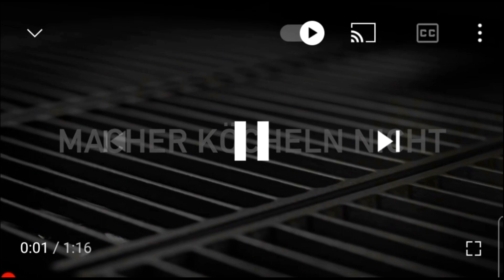Folge #144 Holländische Apfel-Bacon-Pfannkuchen "Pannekoeken"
Pfannkuchen gehören in den Niederlanden zu den Küchenklassikern. Es gibt in jeder Stadt mindestens ein "Pannekoekenhuis" in dem die beliebtesten Pfannkuchen in allen Varianten serviert werden.
Wir lieben diese holländischen Apfel-Bacon-Pfannkuchen sehr.
Pfannkuchen an sich gehen ja grundsätzlich immer!
Die Mischung aus süß und salzig macht diese Pfannkuchen geschmacklich zu etwas ganz Besonderem...
Das müsst ihr probieren!!!

Zutaten: 4 Portionen
3 Eier
150g Mehl
250ml Milch
1 Prise Salz
6 Scheiben Bacon
1 Apfel
1/2 Tl Majoran
4 El Butter
4 El Ahornsirup

Wenn ihr auch so ein tolles Schneidebrett wie ich haben wollt, dann schaut unbedingt mal vorbei bei:

Dieses Video wurde unterstützt durch Werbung/Advertising